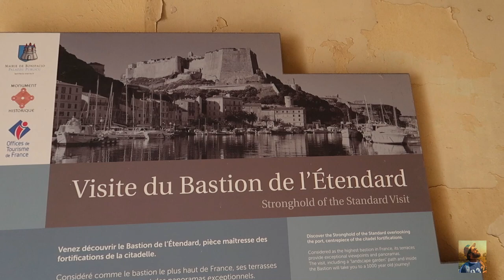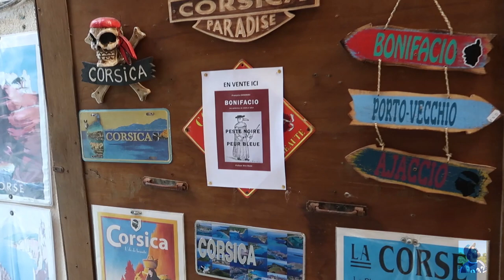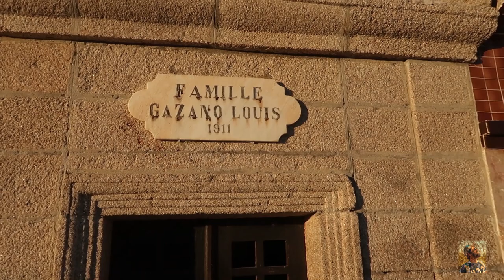Bonifacio | Day 1 | Tamil vlog | France | The cliff diving city.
Hello NSM family,

Part-1
Bonefacio Corse.

This video is a travel vlog, exploring the city Bonifacio in corse. This city is in the south of corse. The world redbull cliff diving happens here. Let's explore this beautiful city.

Cheers !!

Love you all people, see you soon in another interesting video.

Until then tata,
NSM ennum Yuvashankar.